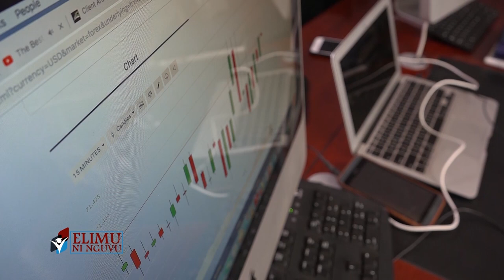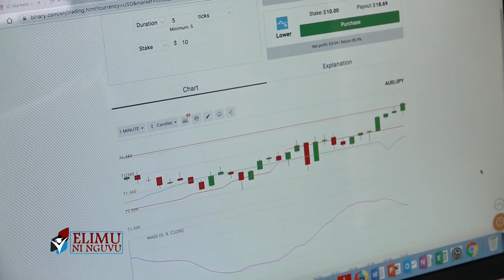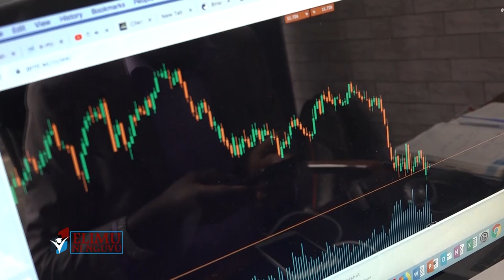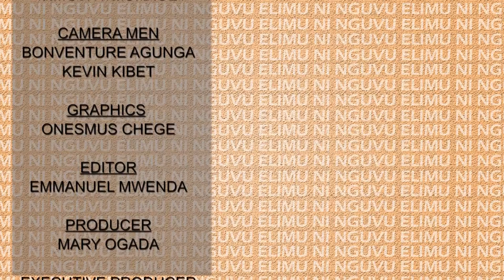Paul Mugeda - CEO Paris FX Spot Co. Featuring a CIFA Student